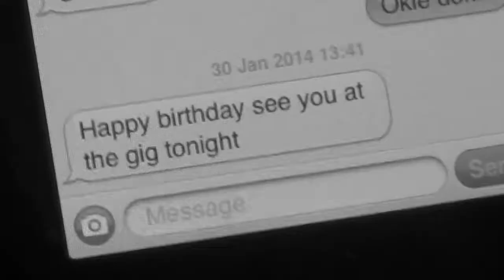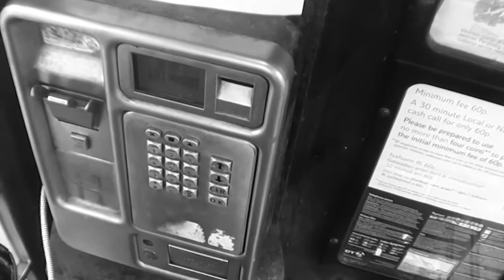messages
Another film I made for my Uni course using the Cassavetes effect